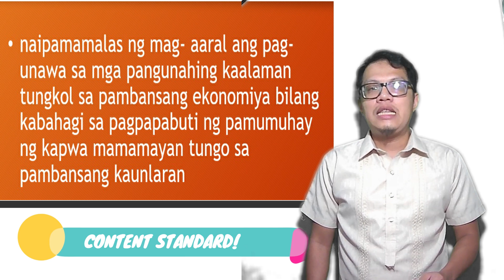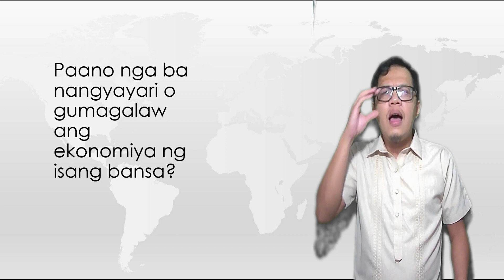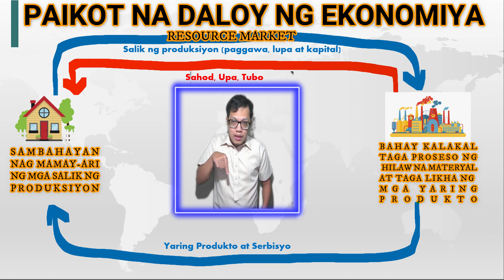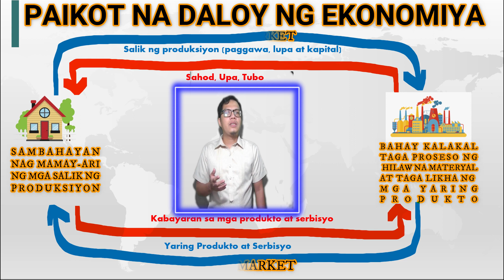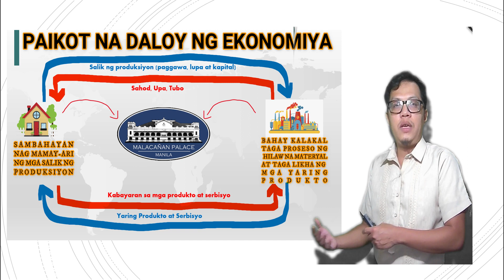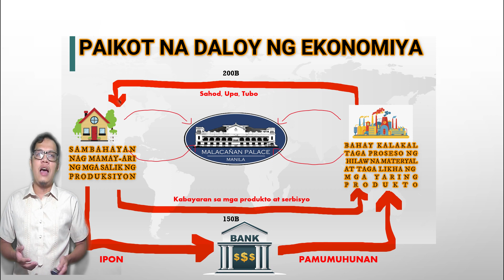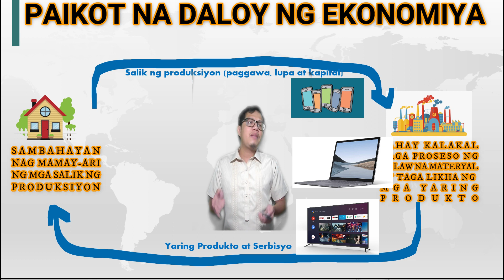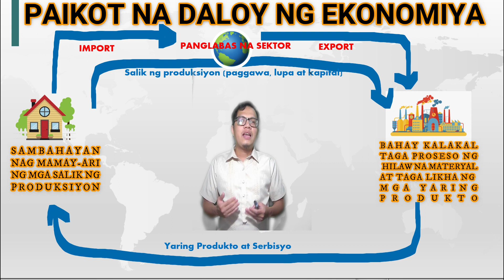Paikot na Daloy ng Ekonomiya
Paano nga ba gumagalaw ang mga aktor sa ating ekonomiya? ano ang kanilang mga ginagampanang tungkulin at bakit nila ito ginagawa?
Sa video na ito, ating talakayin ang paikot na daloy ng ekonomiya.